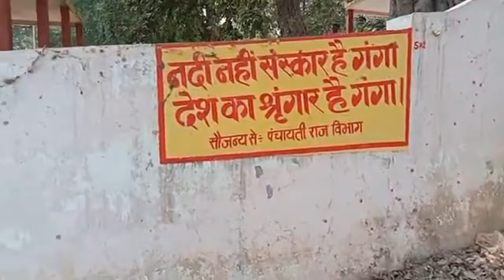Pembakaran mayat di pinggir kali || Kremasi Manual dengan kayu India (kremasi) || Vdk Channel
Tradisi Pemabakaran mayat atau kremasi merupakan budaya orang India dari sejak dahulu dan umumnya dilakukan dipinggir kali atau sungai#PembakaranMayat#TradisiKremasiIndia#VdkChannel